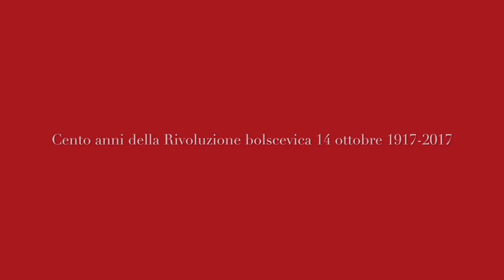Cento anni della Rivoluzione bolscevica 1